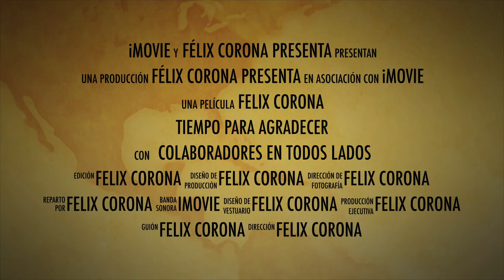Gracias a nuestros suscriptores, esta semana ya superamos los 62 mil y seguimos creciendo.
Muchos años de esfuerzo,  de creatividad y de inversión en equipos, gracias a todos nuestros amigos por tomarnos en cuenta.